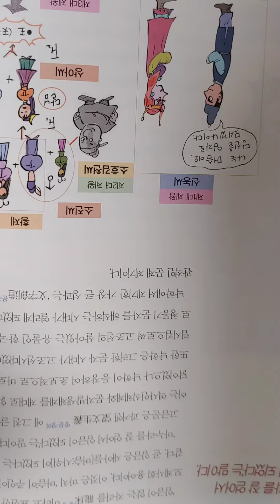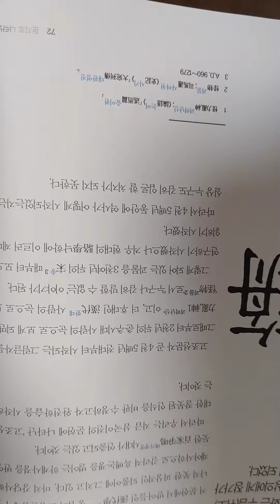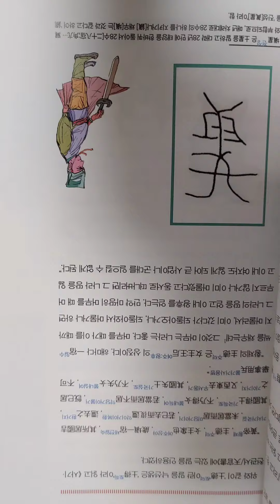2023년 10월 15일